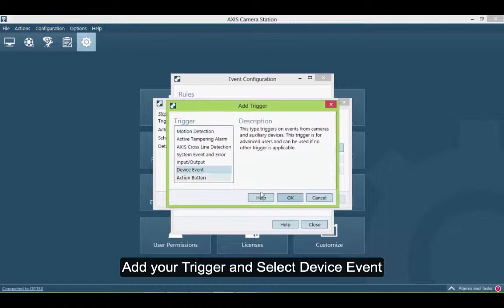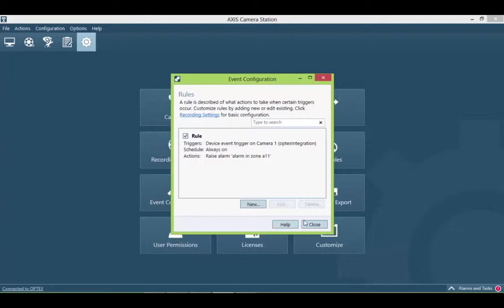Integrate Optex IP Detectors with AXIS Camera Station VMS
Get additional IP alarm management by integrating Optex's ACAP plug-in software with AXIS Camera Station Video Management Software.  Camera Station recognizes Optex event codes allowing you to create definitive motion triggers driving ACAP supported Axis network cameras.